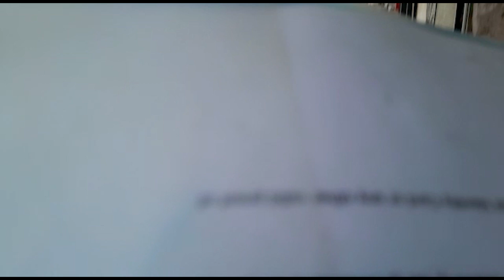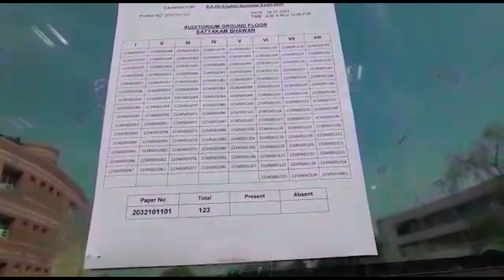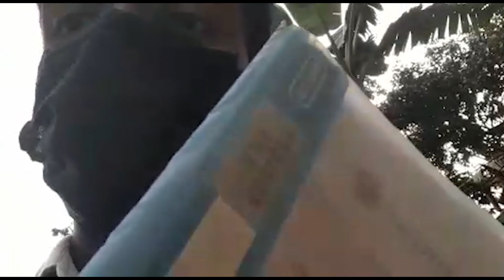My First Vlog 🤩🤩